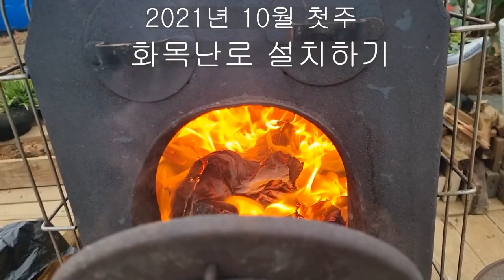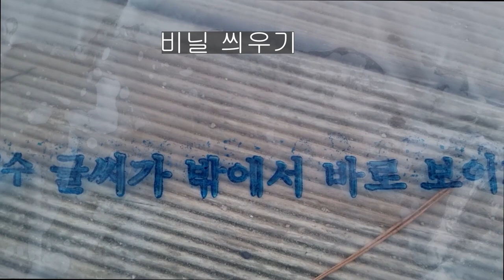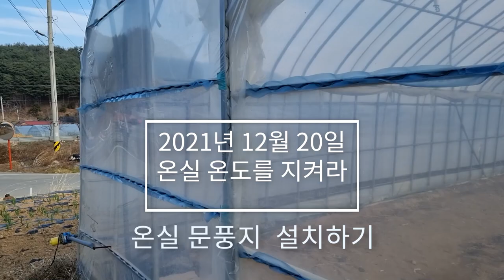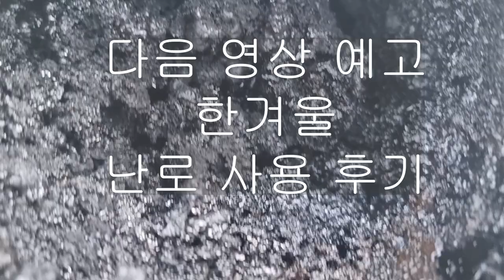야! 나도 할 수 있어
유튜브에 영상을 올린지 일년이 되어갑니다
그동안 만들었던 영상 가운데 주제를 하나 잡아서 여러 영상을 모아 간단하게 다시 편집하여 보기 편리하도록 시간을 줄여 편집 하였습니다
이번 영상은 가을에 온실을 짓고 겨울에 채소를 기르는 이야기를 모아 영상에 담았습니다
특히~
외부 바람을 막는 법
온실을 조용히 유지하는 법
연동하우스에 2중온실 만드는 법과 같은 것은
다른 유튜버에게 공유가 되어서 도움이 되는 모습을 볼 때 보람을 느낍니다
일년이란 세월이 참 빠르네요
앞으로 몇가지 더 정리해서 올리도록 하겠습니다
다음 영상은 난로 이야기 입니다